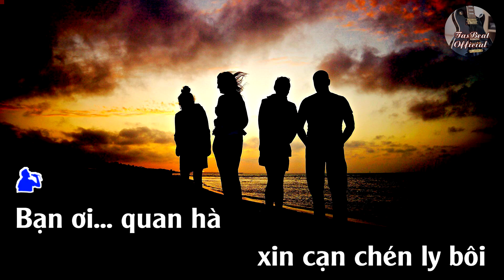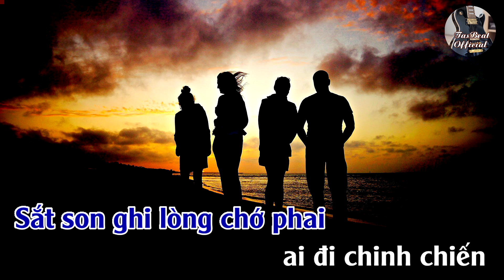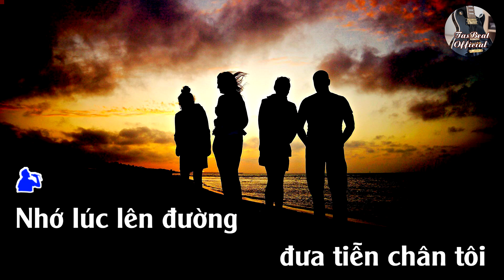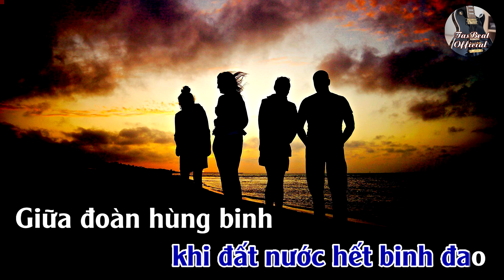Karaoke Biệt Kinh Kỳ Tone Nam Trầm | TAS BEAT